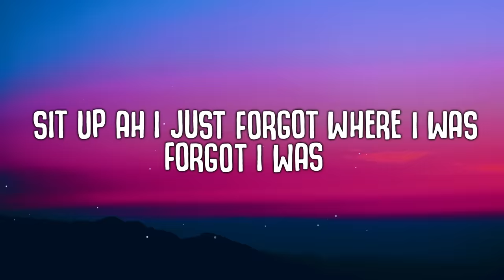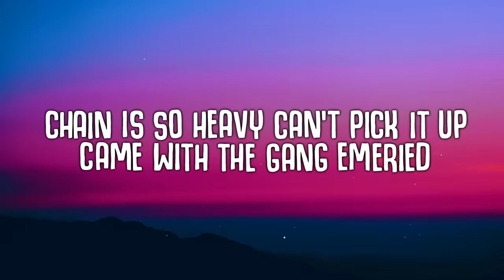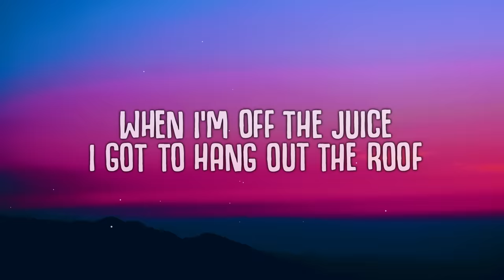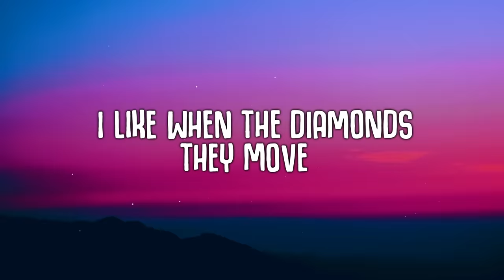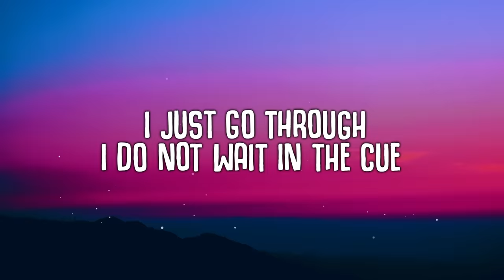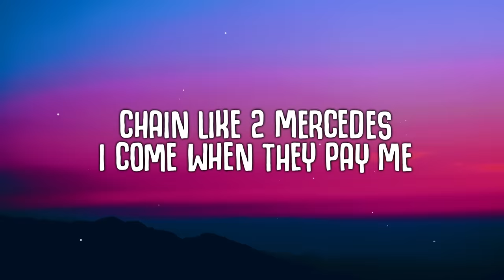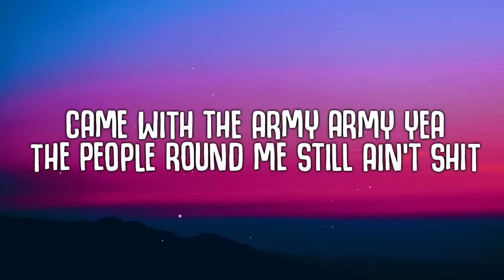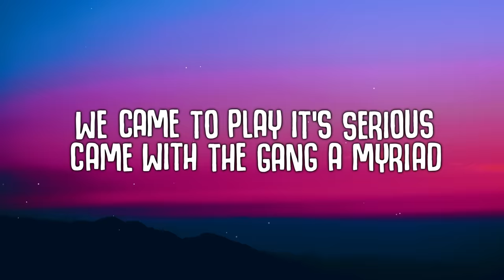Post Malone - Motley Crew (Lyrics)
New Post Malone Song 2021 "Motley Crew" with lyrics on screen!

🎤  Lyrics Post Malone - Motley Crew
(Hook)
Count up the bands sticking out
Came with the gang emeried
I see your whip hilarious
Fellas are broke mysterious
Im at the tip of the pyramid
Bitch I’m a star I’m Serius

 Sit up ah I just forgot where I was
Forgot I was
Pour it up pour it up pour it
Sit up whoa
get up bitch get up bitch get up
Came with the wig splitter
I got John wick hitters
Imma go get get em
Wow

(Pre hook)
Came with the army army yea
The people round me still ain’t shit
They just wanna party party party yea
We rowdy & will never chill

(Hook)
Bitch I’m a star I’m serious

What u gon do imma pull up with the crew
I got to hang out the roof
I’m rocking jewels
I just go through I do not wait in the cue
Baby baby pinky Brady Brady
AP Navy Navy
Chain like 2 Mercedes
I come when they pay me
Come with Katy Amy
Crew go crazy crazy
Kick em down daily